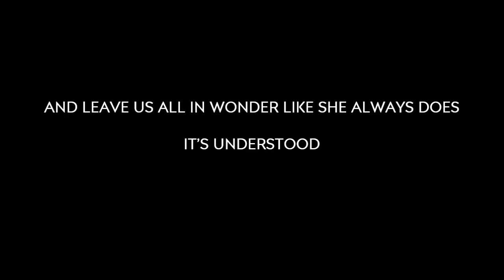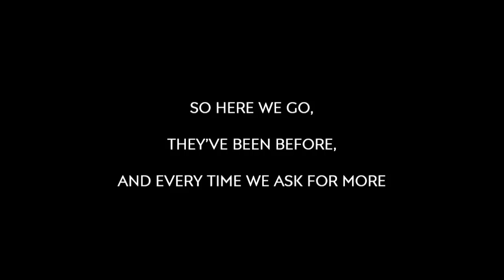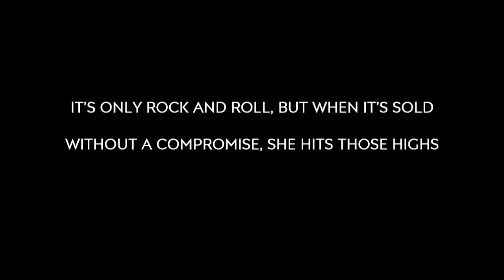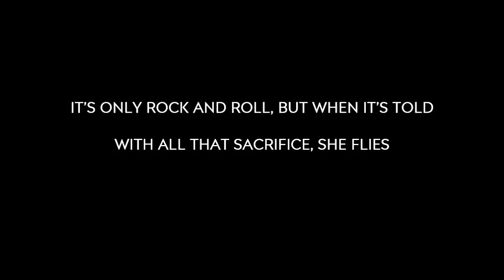Mike Bishop Songs - The feted lady (a tribute to a local band)